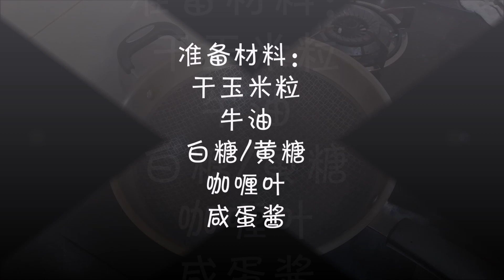烹饪篇之简易爆米花制作 （咸蛋&原味焦糖）